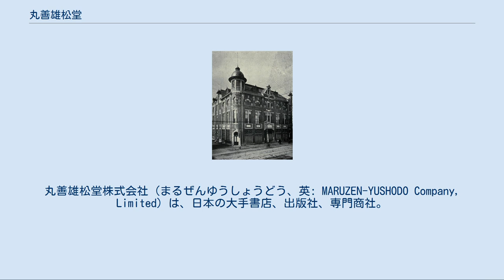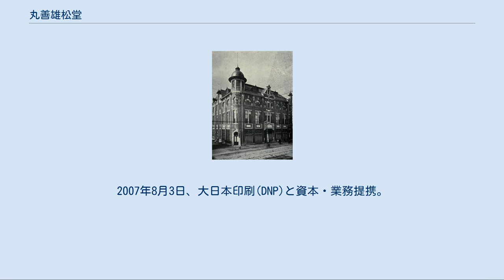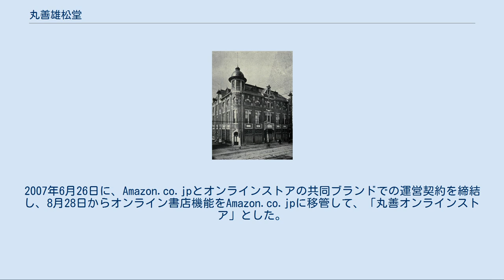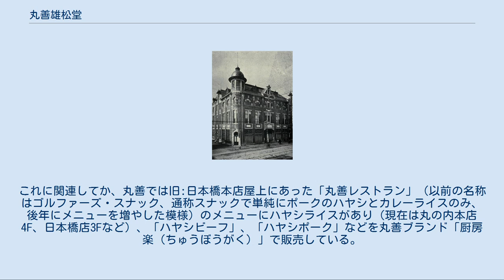丸善雄松堂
丸善雄松堂株式会社（まるぜんゆうしょうどう、英: MARUZEN-YUSHODO Company, Limited）は、日本の大手書店、出版社、専門商社。
文化施設の建築・内装、図書館業務のアウトソーシング等も行い、幅広い業務を手がけている。
大日本印刷の子会社である丸善CHIホールディングスの完全子会社である。
 なお、かつての丸善石油（後:コスモ石油）、「チーかま」など珍味メーカーの丸善、業務用厨房機器メーカーのマルゼン、エアソフトガンメーカーのマルゼン、カー用品店のカーポートマルゼンとは無関係である。
 本店は東京都中央区日本橋二丁目に、本社事務所は港区海岸一丁目にある。
 明治時代の丸善 創業は、明治2年1月1日（1869年2月11日）。
創業時の社名は「丸屋商社」その登記簿に、代表者として「丸屋善八」という架空の人物を記載したことから丸善の名が生まれることになった。
最初の店舗である日本橋店は「丸屋善七店（英名Z.P.Maruya & Co.Ltd.）」を名乗る。
創業者は福澤諭吉の門人・早矢仕有的（はやしゆうてき）である。
和田垣謙三によればこの屋号は早矢仕が福沢と相談の上選定したものであり、元は「球善（まるぜん）」であり、球（たま）は地球を意味し、洋書を輸入販売することは知識を世界に求めることであるとの意味が込められているという。
設立当初から、世襲が基本だった当時の商習慣を廃し、所有と経営を分離するなど、事実上日本初の近代的会社として知られる。
丸善は近代日本における西洋の文化・学術紹介に貢献し、その紹介する商品によって培われた気風は「丸善文化」と呼ばれ、多くの文化人に愛された。
また書店のみならず、学術情報から服飾・高級文具・建築まで幅広く手がけており、創業時よりの商社的性質が現在も残る。
1947年には司忠が社長に就任してワンマン独裁宣言を行った。
 1990年代、丸善の経営が悪化し、東証一部上場の同社株式は仕手株となった。
1999年、プリンストン債事件に巻き込まれ、56億円もの多額の特別損失を計上した。
 2004年9月、旧・日本橋店に代わる基幹店「丸の内本店」を丸の内オアゾに出店、日本橋店は一旦閉店して建て替えを実施する。
2005年8月3日、経済産業省に提出した産業再生法に基づく事業再構築計画が認定され、登録免許税の軽減措置を受けることとなった。
翌8月4日に、大和証券SMBCプリンシパル・インベストメンツから1000億円の出資を受け、同社が21.66%の筆頭株主となり、再構築計画を実施することとなる。
2007年8月3日、大日本印刷(DNP)と資本・業務提携。
同月10日の大和証券SMBCプリンシパル・インベストメンツからの株式譲渡、2008年5月13日と8月20日の第三者割当増資を経て、大日本印刷の子会社となる。
 2009年9月、大日本印刷のプレスリリースにより、同社出資の下で、丸善株式会社、株式会社図書館流通センター、株式会社ジュンク堂書店の3社が経営統合する方針である旨を公表。
2010年2月1日、丸善と図書館流通センターが事業持株会社 「CHIグループ株式会社」を設立し、株式移転を行い経営統合した。
これにより丸善は上場廃止となり、代わりにCHIグループが新規上場した。
2010年8月、店舗運営部門を分社し「丸善書店株式会社」を設立。
2011年2月、ジュンク堂書店と丸善書店がCHIグループの子会社となる。
出版事業部を分社化して「丸善出版株式会社」を設立し、同日付でCHIグループの完全子会社へ移行した。
2011年5月、CHIグループが「丸善CHIホールディングス株式会社」に商号変更。
2015年2月、丸善書店がジュンク堂書店を吸収合併し、商号を「株式会社丸善ジュンク堂書店」に変更した。
2016年2月1日、丸善株式会社が雄松堂書店を吸収合併し、商号を「丸善雄松堂株式会社」に変更した。
 2004年には、IT関係子会社を統合後、京セラコミュニケーションシステムと資本・業務提携し、新会社「京セラ丸善システムインテグレーション(KMSI)」を設立、27.3%を出資した（2016年に京セラコミュニケーションシステムが吸収合併）。
2007年6月26日に、Amazon.co.jpとオンラインストアの共同ブランドでの運営契約を締結し、8月28日...